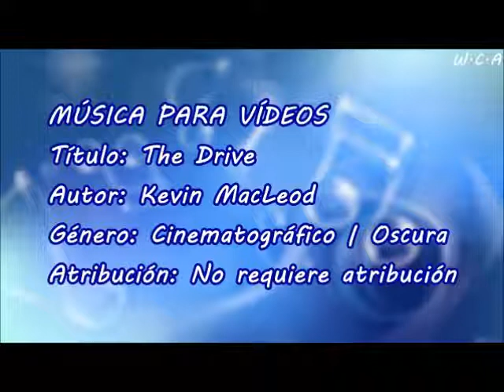The Drive - Kevin MacLeod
Título: The Drive
Autor: Kevin MacLeod
Género: Cinematográfico | Oscura
Atribución: No requiere atribución